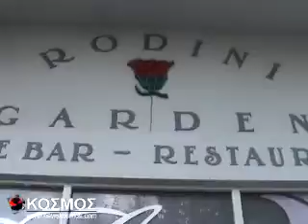ΔΗΛΩΣΕΙΣ ΥΠΟΨΗΦΙΩΝ ΕΒΕΔ